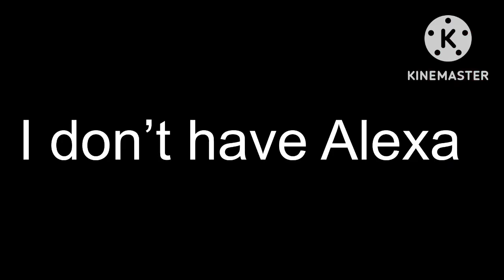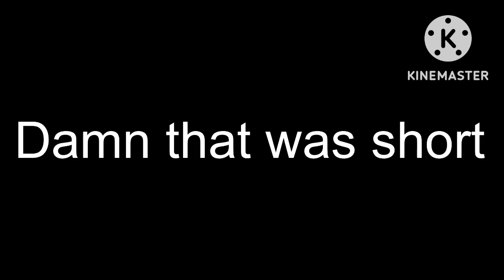Plane human react to an-225